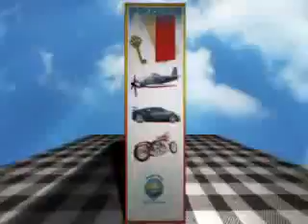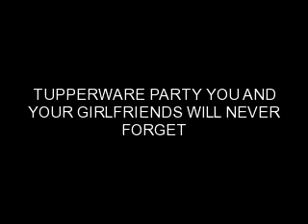TUPPERWARE DRAG PARTY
STORMY VAIN YOUR NEW TUPPERWARE BRINGS YOU HER TUPPERWARE DRAG PARTIES